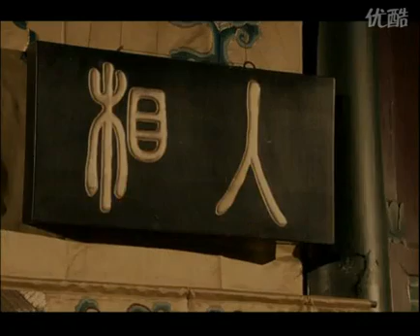李玉剛-新貴妃醉酒MV《07年版本》 Yugang Li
更多李玉剛資訊，請關註以下網站